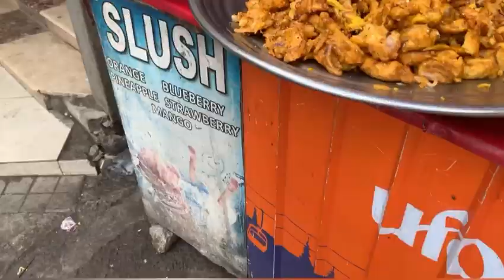Mathis gali ka street food try kia || nathia se ghar wapsi